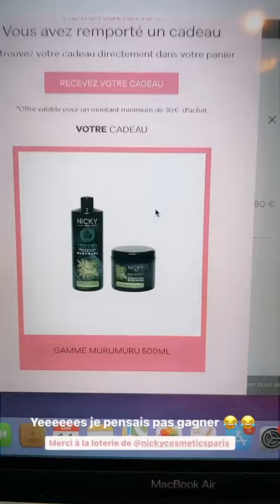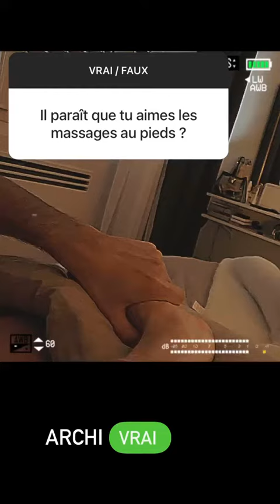CAPUCINE ANAV - 14 Mai 2021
Les amis on se retrouve pour mon vlog du 14 Mai 2021 sur notre chaine - Pour retrouver tous mes vlogs direction ma playlist